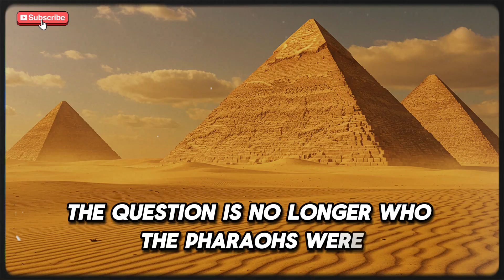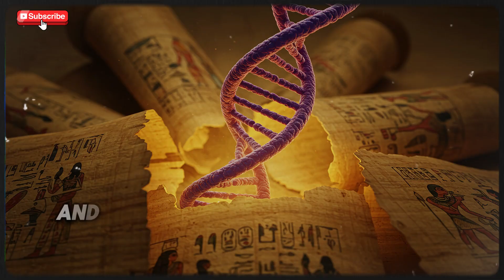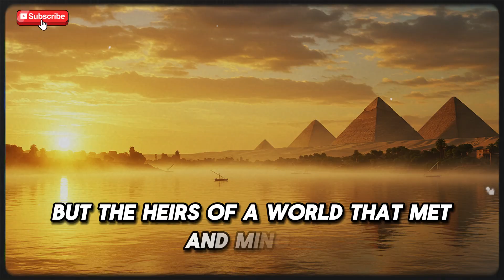ANCIENT DNA DISCOVERY FINALLY REVEALS THE TRUE ORIGIN OF THE EGYPTIAN PHARAOHS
For thousands of years, the true origin of Egypt’s mighty Pharaohs has been shrouded in mystery. Now, groundbreaking DNA analysis from royal mummies has uncovered stunning evidence that could rewrite history. In this cinematic, documentary-style investigation, we reveal how human remains preserved for over 3,000 years, ancient records, and cutting-edge genetic technology allowed scientists to unlock the hidden lineage of the rulers of the Nile.

Discover how rare genetic sequences, compared with ancient populations from the Mediterranean, the Near East, and North Africa, proved that Egypt’s royal bloodline was the product of a complex blend of peoples and cultures. Learn how political alliances, dynastic marriages, and vast trade routes shaped a dynasty that belonged not only to the land of the pyramids — but to a far greater world.

Based on internationally recognized genetic research and archaeological discoveries, this is the story of how the past still speaks through sand, stone, and DNA.

Source:
Ancient Egyptian mummy DNA studies published in leading genetics and archaeology journals.